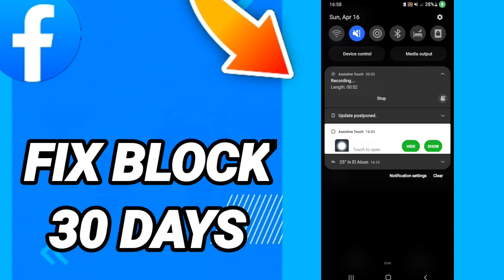How to fix block 30 days On Facebook